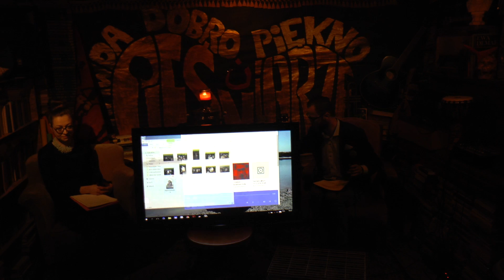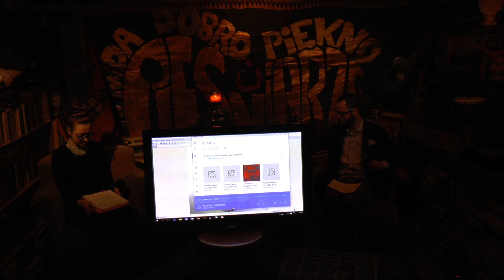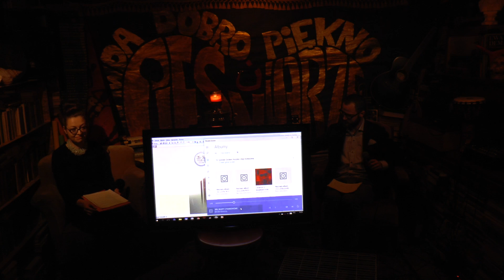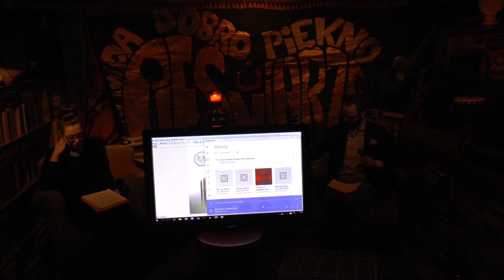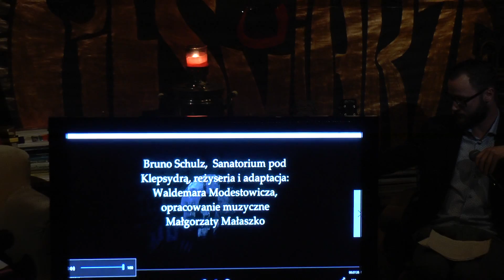Schulz performatywny - PAULINA SUBOCZ & IRENEUSZ STAROŃ (1)